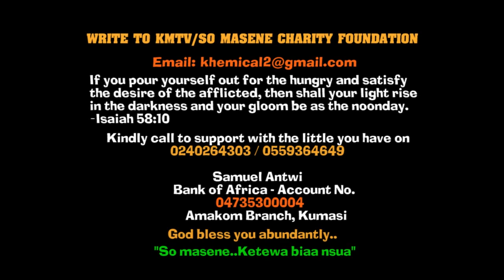Ghana is not serīous🤔 at all. Adwoa Safo is plăying with Ghañaians! Why ăpoļogīse now?